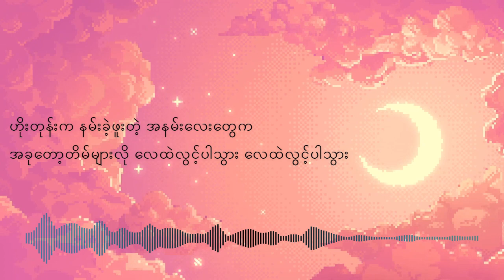Ah Yin Ka Zat Lann - Han Tun (with lyrics)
အရင်ကဇာတ်လမ်း - ဟန်ထွန်း (with lyrics)